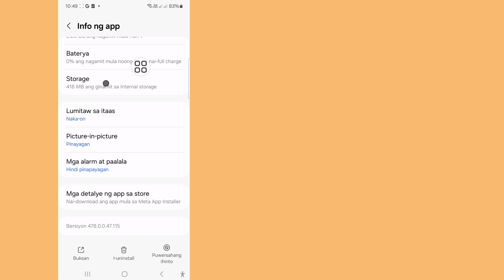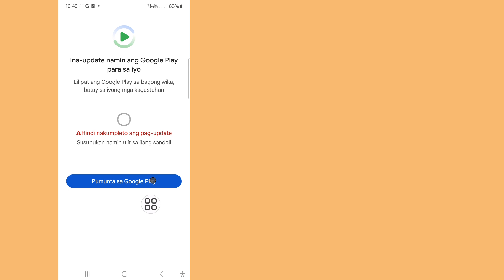Paano Ayusin ang Opsyon ng Mga Tao na Nawawala Sa Messenger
Paano Ayusin ang Opsyon ng Mga Tao na Nawawala Sa Messenger ll Mga Opsyon sa Mga Tao sa Messenger Hindi Ipinapakita ang Paglutas ng Problema

Hi guys,

 Dito Sa video na ito ay ituturo ko sa iyo (Paano Ayusin ang Opsyon ng mga Tao na Nawawala sa Messenger) patuloy na Panoorin ang video hanggang sa matapos, napakasimple at madaling paraan nito

Kung Mayroon kang Anumang Mga Hiling sa Tutorial, Ipaalam sa Akin Sa Komento! Gagawin Ko Ito Para sa Iyo Sa loob ng 1 Araw.

 ©Lahat ng Righat ay nakalaan para sa teknolohiya ng RK Robin Ang sinumang iba pang May-akda na muling i-upload ang video na ito kaagad ay gagawa ng aksyon na may strike sa copyright kaya huwag itong muling i-publish.